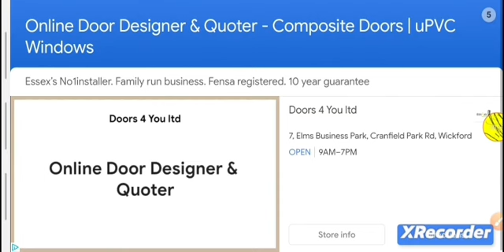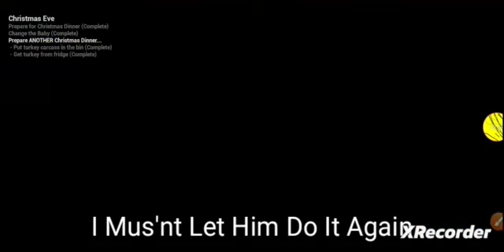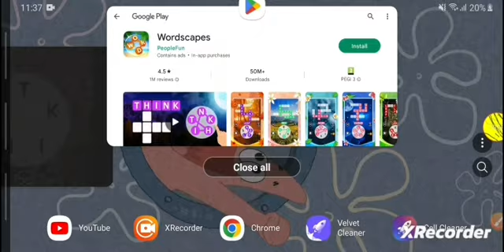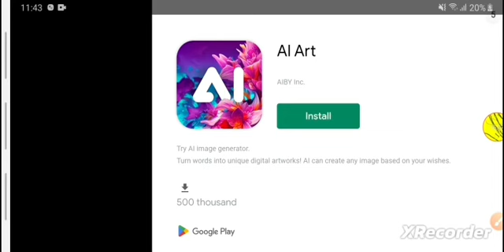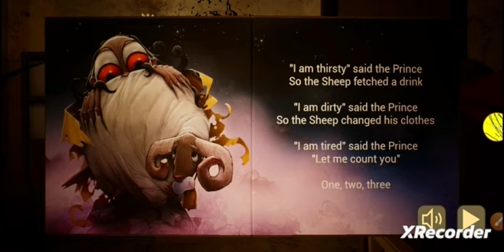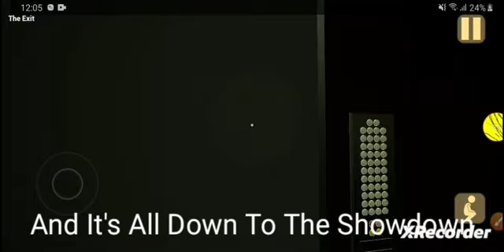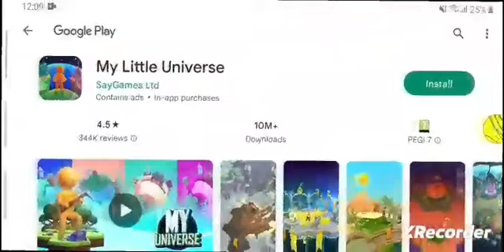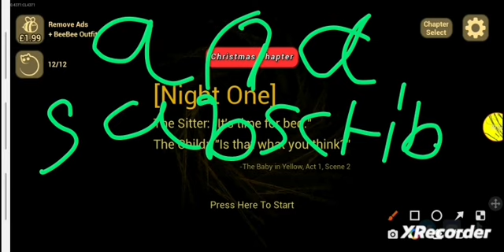The Baby In Yellow Gameplay And Walkthrough + Christmas Chapter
0:00 Christmas Eve (Seasonal)

Main Game:
10:31 Night #1
16:21 Night #2
22:10 Night #3
29:46 Pickman's Madness
37:56 The Exit
43:10 The Exit (Attempt 2)

At The End Of The Video:
48:13 Outro